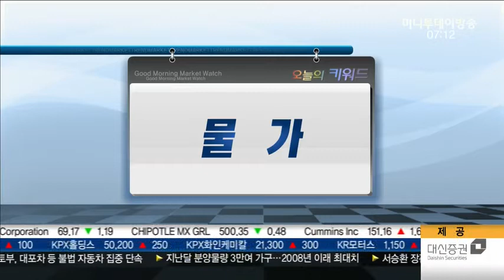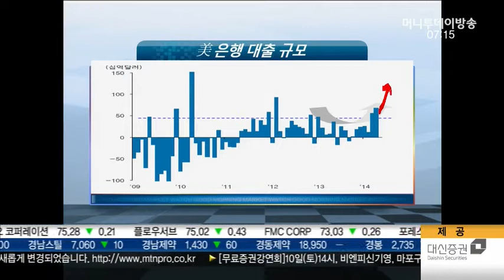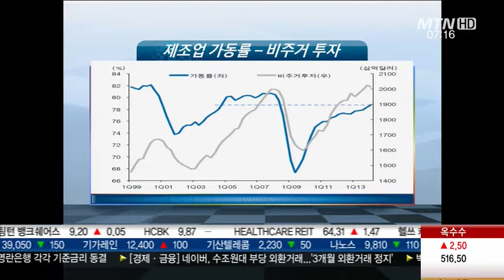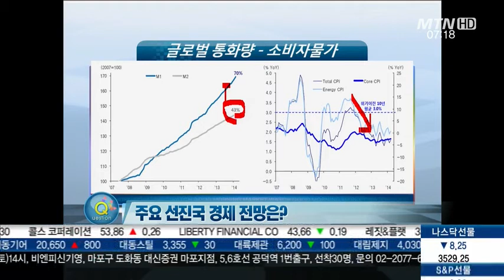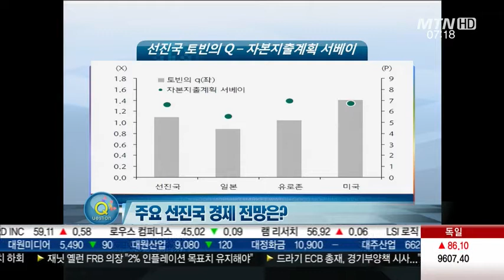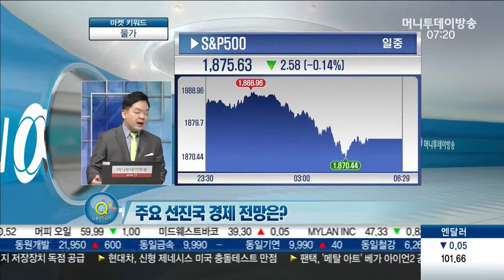유럽 물가 하락 원인과 전망은?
Q. ECB, 6월 양적완화 시사.. 전망은?

- 유로존, 양적완화 일시적 예상
 - 美, 물가상승 따른 정책변화
 - 제조업 활성화-양날의 검
 - 투자활성화 기대, 경쟁압박↑

Q. 국내 시장 투자전략은?

- 글로벌 경쟁력 확보 기업
 - 가격경쟁력, 시장점유율 확인
 - SK하이닉스, 삼성전자, 현대위아, 한국타이어, NAVER